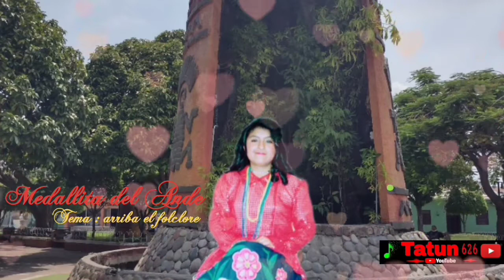Medallita del Ande arriba el folclore.